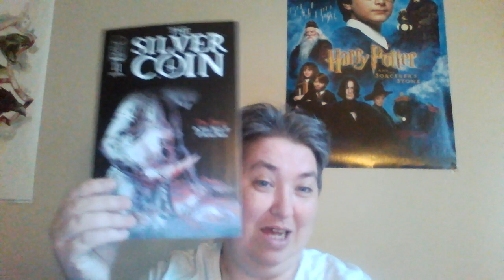(634) Review of the Silver Coin #11